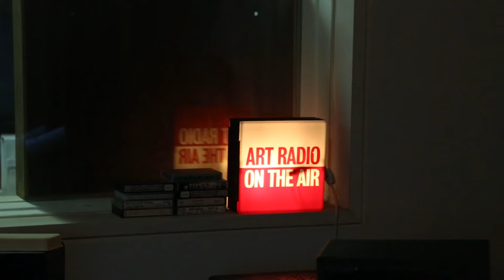MSHR | Residency Profile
MSHR, the collaborative hyperscape sensory duo, discussing their generative sculptural installation Knotted Gate Chant Cycle on Clocktower Radio. MSHR will be performing at Pioneer Works with Miss Info (Miho Hatori) and Doron Sadja on Friday, October 21 at 7pm.